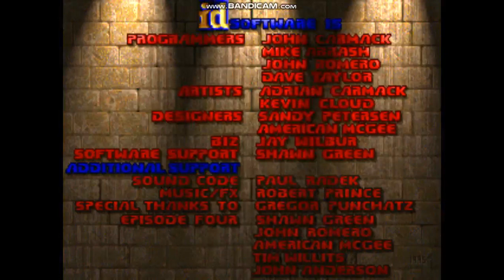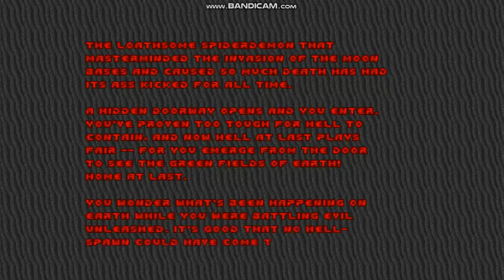The Ultimate Doom - Episode 3 - Inferno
Here is Episode 3: Inferno for The Ultimate Doom.

Is it the end?